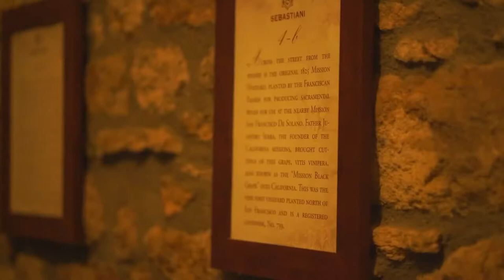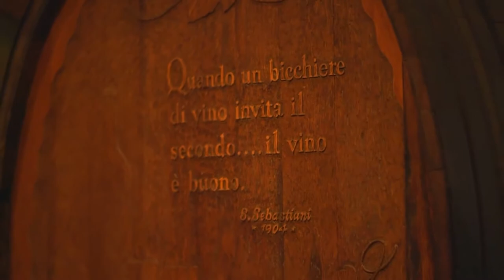Episode 1: Sebastiani Winery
Learn all about the reach history of sebastiani winery and find out how they were able to still produce and sell wine during the 1920’s prohibition!